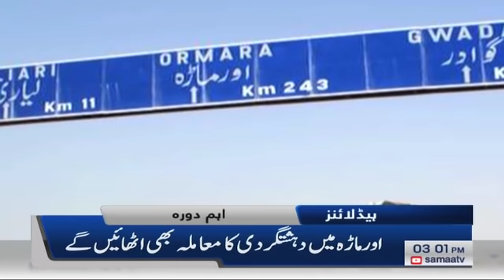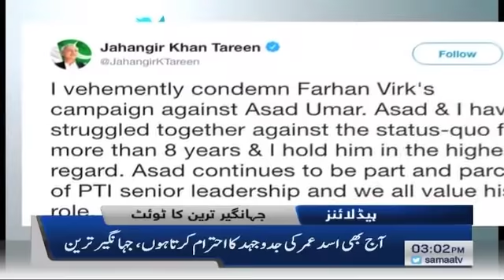Samaa Headlines - 3PM - 21 April 2019